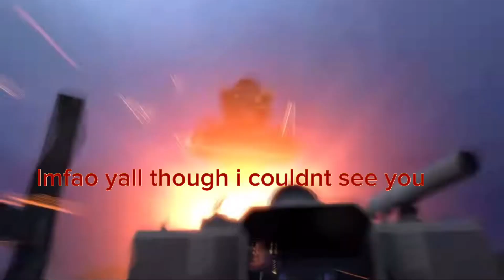Skibidi season 23 secret scenes || + with subtitles